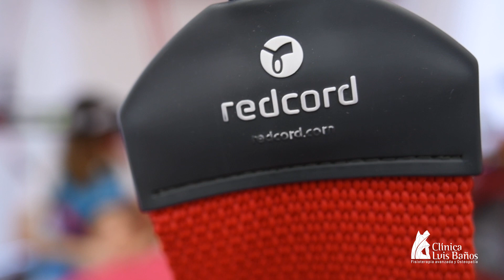Redcord Neurac. Clínica Luis Baños.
Redcord Neurac es un método de tratamiento que tiene como objetivo restablecer patrones de movimiento funcional a través de altos niveles de estimulación neuromuscular. Redcord es líder en sistemas de tratamiento y entrenamiento basados en suspensión. Consigue disminuir el dolor, ganar movilidad y mejora la respuesta motora.